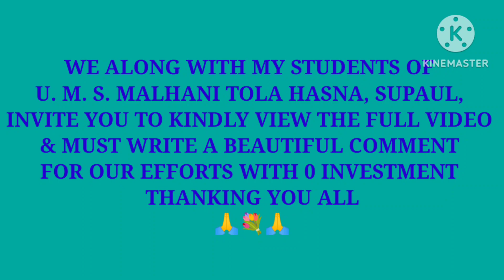MIP : Court Proceeding | The Smell Of Bread...| सुनिए सरकारी स्कूल के बच्चों का फर्राटेदार अंग्रेजी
खेल खेल में शिक्षण | Khel Khel Mein Shikshan